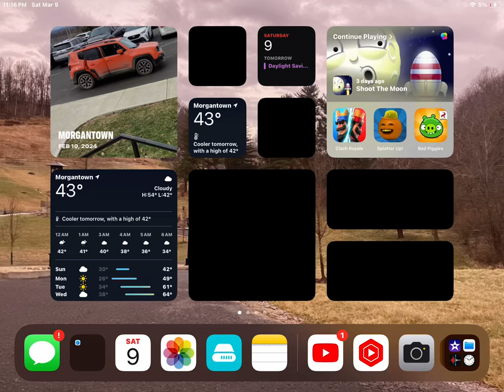March 9, 2024